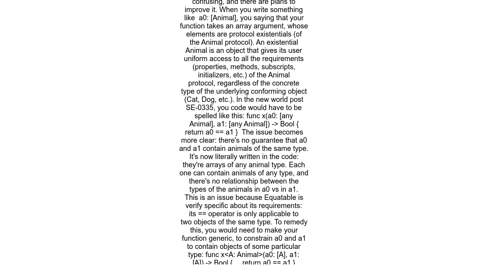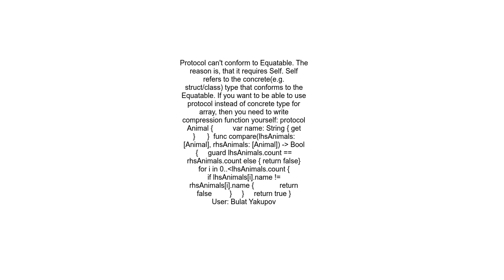How to make array of protocol at the same time conform to Equatable